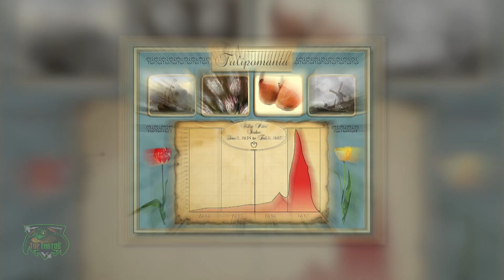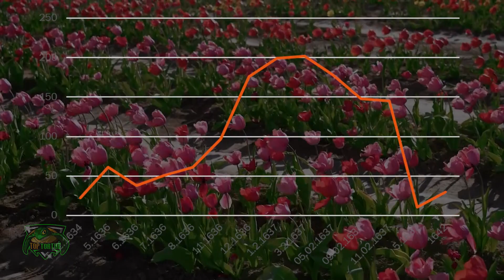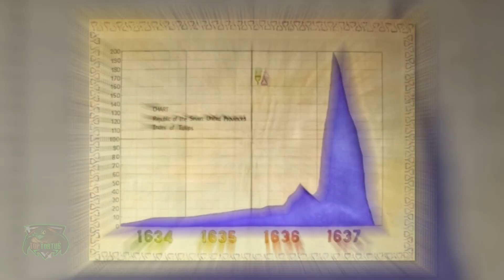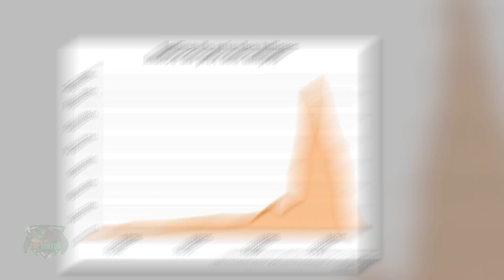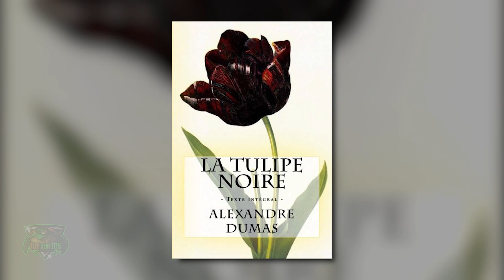Des MILLIONS De Personnes Ruinées !!!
Me croiriez-vous si je vous disais qu’une fleur a été la cause de la première crise boursière de l’histoire ? Et ben, croyez-le ou non, c’est la pure vérité. Découvrez dans cette vidéo ce qui
s’est passé.

Manifestez votre soutien à la chaine avec un Super Thanks animé. C'est le bouton avec un ❤ sous la vidéo, proche des boutons 👍👎

00:00 La crise des tulipes
00:27 4. Un article de luxe
02:22 3. Une immense spéculation
04:15 2. L’effondrement de la tulipe
05:23 1. Après la crise